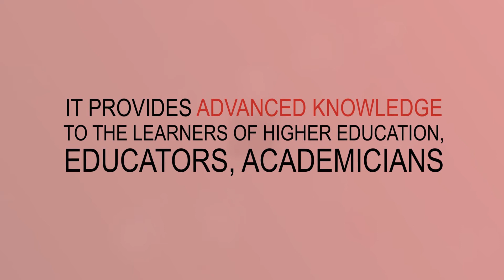Advanced Geometry by Harish Chandra Rajpoot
The articles discussed in this book mainly deal with the analysis of 2-D & 3-D figures in Geometry which have wide applications in the fields of photometry as well as radiometry. It deals with exact & approximate analysis of solid angle which makes it unique one. It has been created as a new academic research for advance studies.

It provides advanced knowledge to the learners of higher education, Educators, Academicians and puts important articles forth in the practice for advance learning & practical applications particularly in Geometry, Photometry, Radiometry, space Science & Trigonometry.

Salient features:

Advanced theory & wide applications of solid angle with basic & applied fundamentals of Geometry, Trigonometry, Calculus, Photometry & Radiometry.
Solved examples of numerical problems by analytical & graphical methods;
Chapter wise summary & long exercise, objective type review questions.